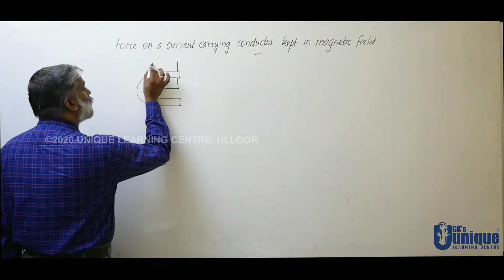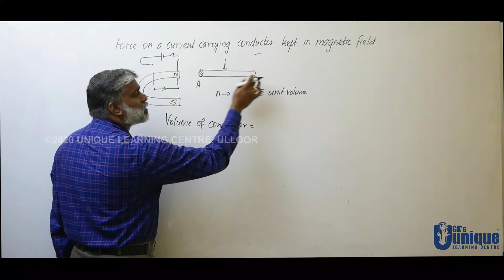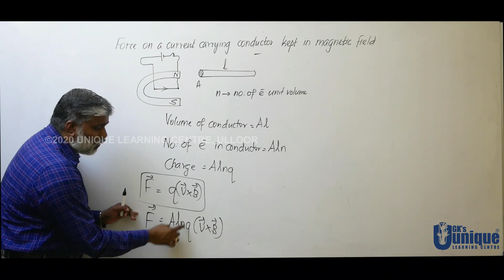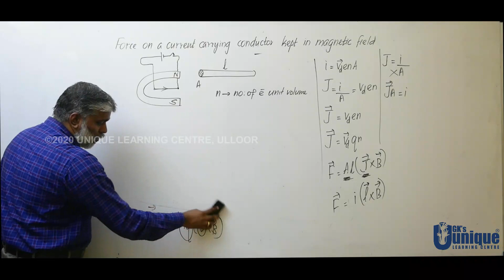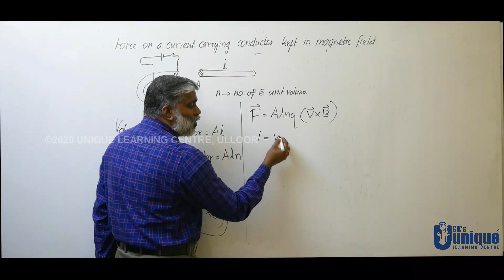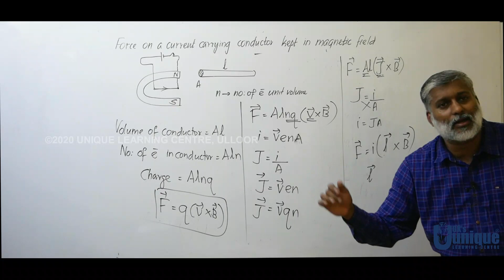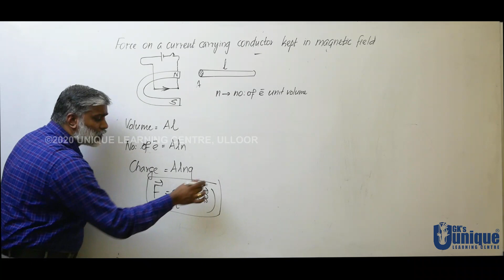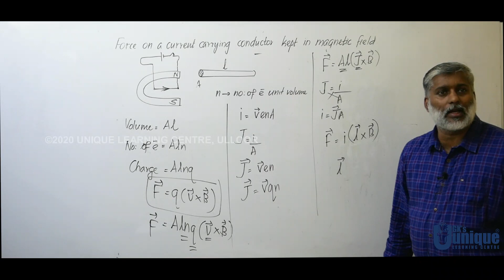XII Physics | Video 4.10| Moving Charges & Magnetism